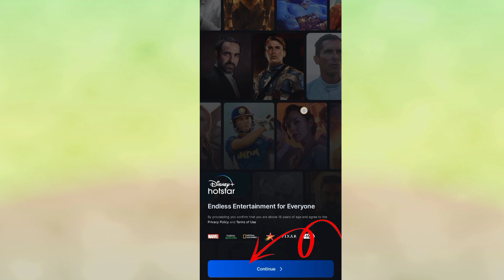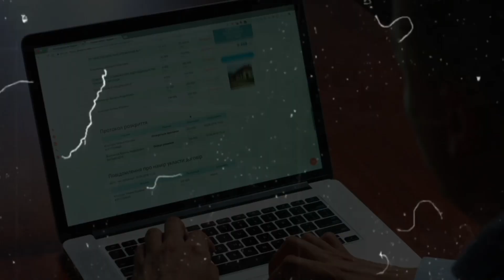How To Watch World Cup 2023 Live In Mobile || World Cup 2023 Live Kaise Dekhe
*Hello* *Dosto*

  Dosto Mene Is Video Me Aapko Bataya Hai Ki Asia Cup & World Cup Free Me Kaise Dekhen I Hope Ki Ye Video Aapko Pasnad Aaya Hoga To Jaldi Se Jaldi Video Ko Like Channel Ko Subscribe Kare Or Sath Hi Aapka Suppourt Banaye Rakhe

Gajendra Verma

Asia Cup Today Live Match
Asia Cup
World Cup 2023
Asia Cup News
World Cup 2023 News
ICC Cricket Worldcup
World Cup 2023 Free Me Kaise Dekhe
World Cup Free Me Kaise Dekhe
World Cup Live Streaming
Asia Cup Live Streaming Today Match
Cricket News
Asia Cup Free Me Kaise Dekhe
Asia Cup 2023 Free Me Kaise Dekhe
How To Watch Asia Cup
How To Watch Asia Cup Live Match
Asia Cup Mobile Par Kaise Dekhe
World Cup 2023 free on Hotstar
World Cup 2023 free app
World Cup 2023 free me kaise dekhen
world cup 2023 free live streaming